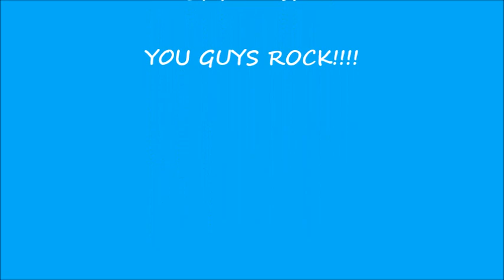Mingle Monday~ Frankenstein Wip & Chat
Its been a busy day!  Happy Birthday To Mr. Coffee and making this Video was ummm Interesting... come to watch and see what I mean.